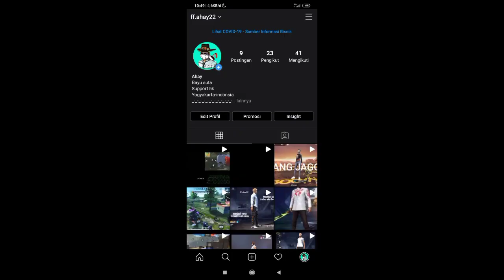Aku bangga jadi " PEPENGSHOT INDONESIA "🎯🇲🇨💕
Sensi ↓ : DPI 500
_ 91
_ 82
_ 81
_ 82
_ 64

Jangan lupa
_ LIKE
_ SHARE
Biar channel ini terus berkembang💕💕 🎯

               ~ JANGAN LUPA TUK BERNAFAS ~